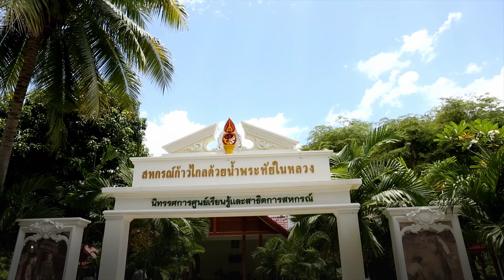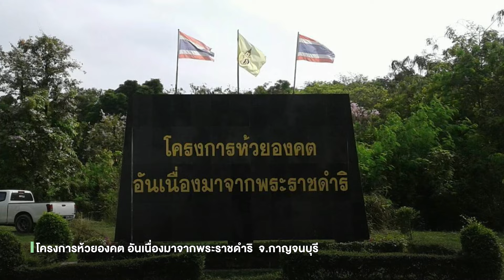มูลนิธิเจริญโภคภัณฑ์พัฒนาชีวิตชนบท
มูลนิธิเจริญโภคภัณฑ์พัฒนาชีวิตชนบท ร่วมตอบแทนคุณแผ่นดิน ขับเคลื่อนงานพัฒนาอย่างยั่งยืน บนพื้นฐานการสร้างคนดี พลเมืองดี อาชีพดี เเละสิ่งแวดล้อม ส่งมอบคุณค่าแก่สังคม

สามารถติดตามเรื่องราวดีๆ ของมูลนิธิฯ ผ่านช่องทาง